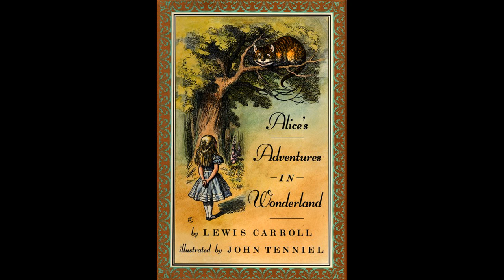გადაცემა "წიგნები" - ელისის თავგადასავალი საოცრებათა ქვეყანაში, ლუის კეროლი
(**არ ვფლობ საავტორო უფლებებს, გადაცემა ეკუთვნის რადიო "შოკოლადს"**)

დღევანდელ გადაცემაში ლევან ბერძენიშვილი ისაუბრებს ლუის კეროლის ნაწარმოებზე “ელისის თავგადასავალი საოცრებათა ქვეყანაში”.

რადიო "შოკოლადი" და "ჯეოსელი" წარმოგიდგენთ გადაცემას "წიგნები". ცხოვრება მხატვრულ სამყაროში - წიგნებისა და მათი ავტორების ისტორია, გონებაში გაცოცხლებული სიუჟეტები, სტრიქონებს შორის მიმალული მინიშნებები და პერსონაჟების გზა მხატვრულიდან რეალურ სამყარომდე.